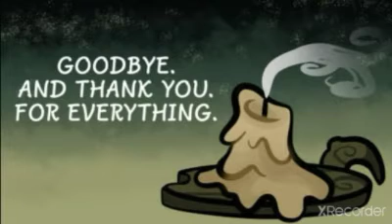I miss you Sasha Anna Marcy